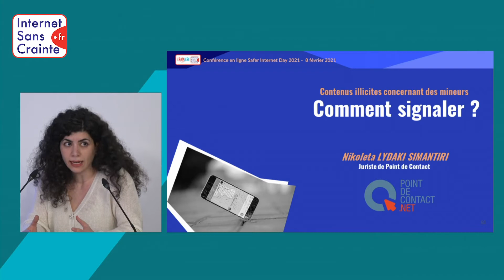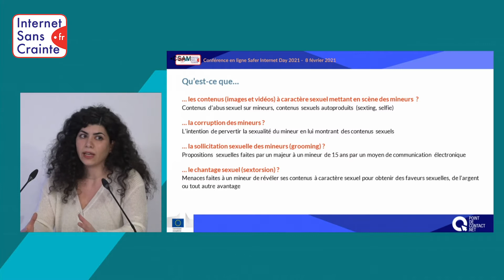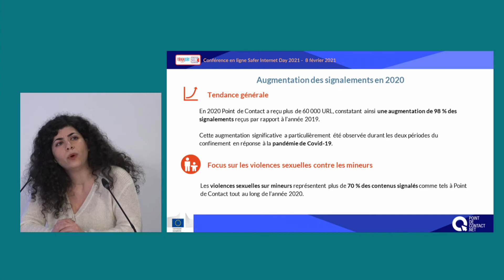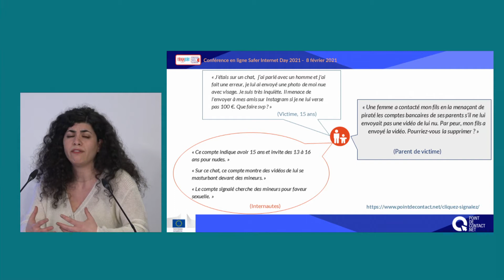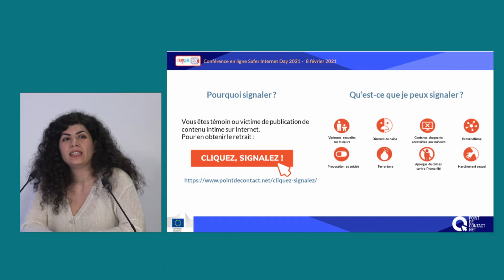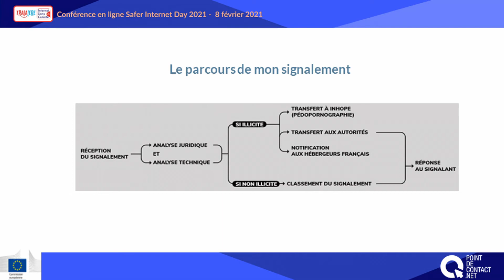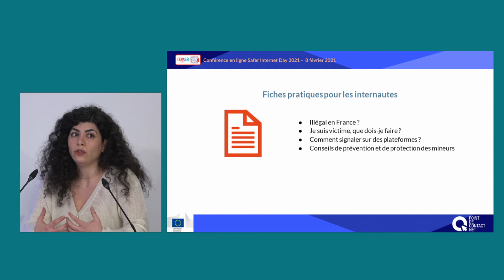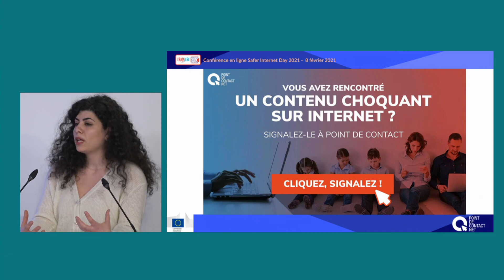Vos enfants et les réseaux sociaux - 7/7 - Comment signaler ? -Conférence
Nikoleta Lydaki Simantiri, juriste à explique comme signaler un contenu illégal impliquant des mineurs sur Internet.

A l'occasion du Safer Internet Day 2021,  Internet Sans Crainte a organisé une conférence en ligne rassemblant des experts de la protection des mineurs sur Internet pour donner aux parents des informations et conseils concrets afin de mieux accompagner leurs enfants sur les réseaux sociaux, et savoir comment agir pour prévenir et stopper le cyberharcèlement.
 Toute l'année Internet Sans Crainte, le programme national de protection des mineurs sur Internet propose des ressources gratuites et des conseils pour mieux accompagner les jeunes dans leur vie numérique.